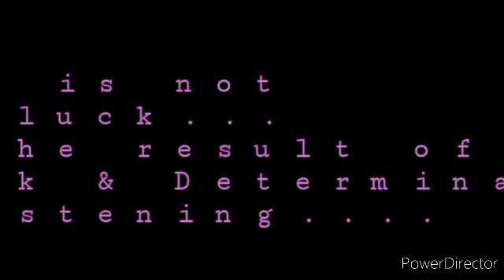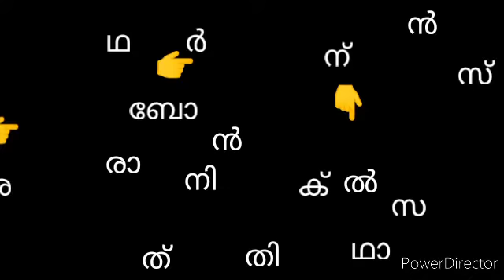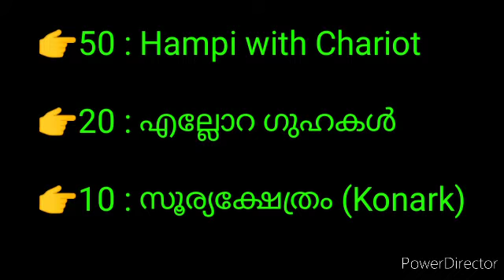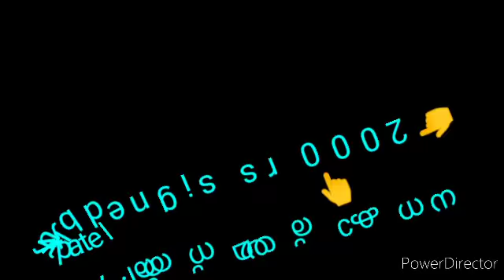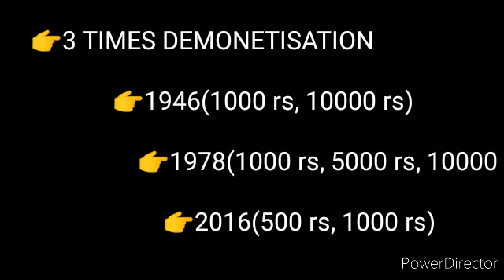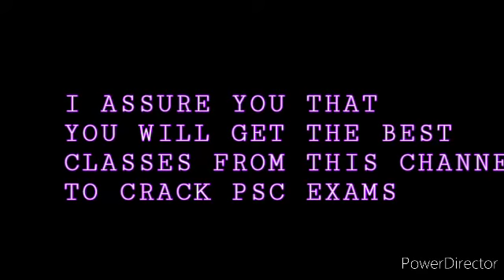PSC Exams നിങ്ങൾക്ക് നേടണോ? എല്ലാ ദിവസവും ഒരു 10 മിനിറ്റ് ഈ ക്ലാസുകൾ attend ചെയ്തു നോക്കൂ...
Kerala PSC LDC, LGS Exam Cracker New Course:Gk Class 8
If you are a beginner, this course is for you..
You can cover a rankfile easily with this course.scert syllabus is also covered
This channel gives you instructions about what to study in a rankfile accompanied with a unique teaching style.
Previous year questions are discussed in each classes.
Sparing your 10 minute for this class will not be in vain.. trust this channel...Hear the classes from gk class 1